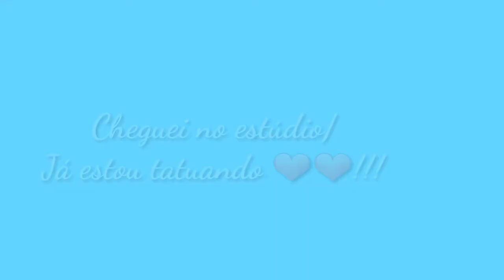VLOG:"MINHAS PRIMEIRAS TATUAGENS" ❤❤❤!!! por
Tatuagem escrita "FÉ" na costela:
Tatuador: @kauedemenezes
Studio: @timefliestatuagens

Tatuagem "Bracelete Indiano/Tribal e Flores no Antebraço:
Tatuadora: @chillin_tattoo (Amanda Marques)
Studio: @dani.tattoo.estudio

UM SUPER BEIJO E ATÉ PRÓXIMA!!!

INFORMAÇÕES SOBRE EDIÇÃO:
EDITOR: Kine Master/FilmoraGo.
CÂMERA: Meu Celular-SANSUNG A5 2016.